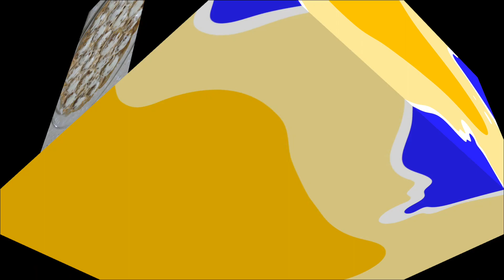Baked Creamy Mushroom Artichoke@Paular's Mix Tv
baked Mushroom artichoke/karshoop(chopped mushroom in can, cooked with whipping cream/cooking cream, artichokes
is boiled until it will become soft, next step is for the cooked mushroom to fill the artichoke then it is ready to bake until it turns golden brown, then sprinkled it with mozzarella cheese, then oven it until the cheese  turns brownish in color